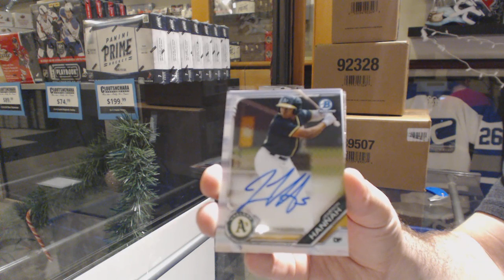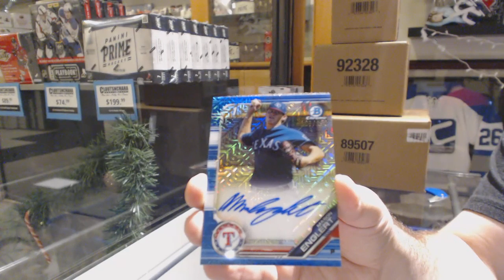AndrewRoy's 2019 Bowman Chrome Jumbo Baseball Box Break